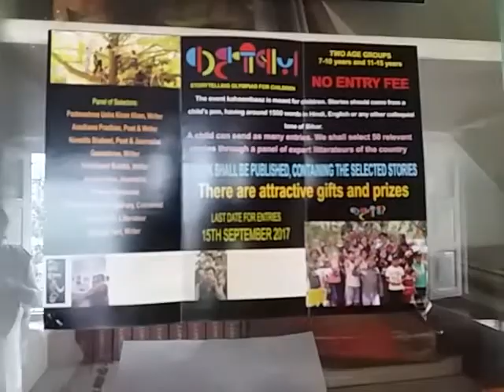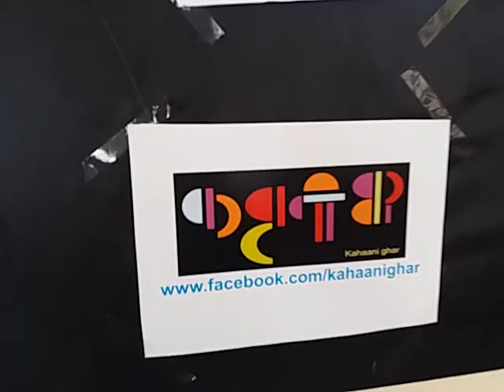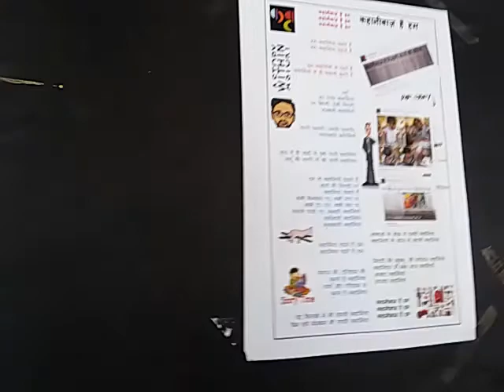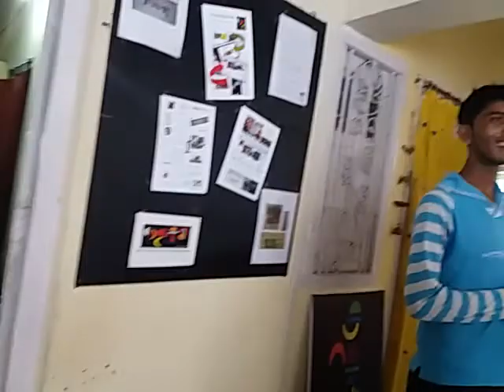Kahanighar Promotes the Art of Storytelling in Kids : Minakshi Jha Banerjeee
Kahanighar Stories ChildrenWorld Estd. 2014 Meenakshi Jha Banerjee,Painter and her husband design thinker Rony Banerjee, Muskan Kumari, Rajendra Nagar,